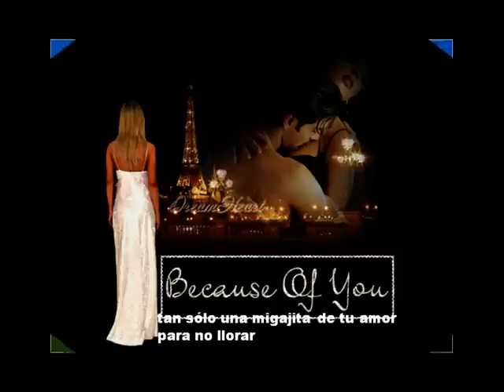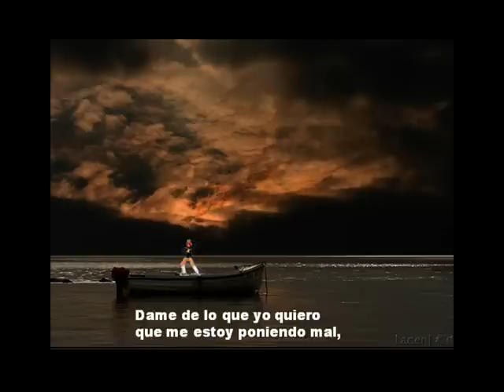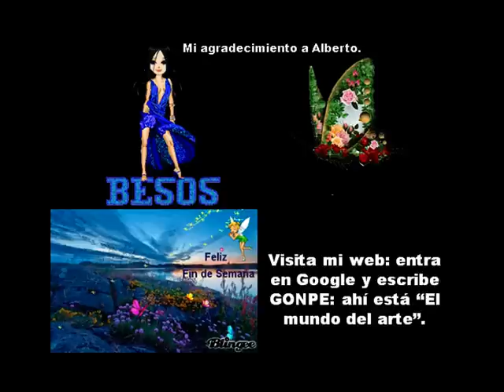"Mi medicina" Carlos Baute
Simpática canción venezolana. Salsa